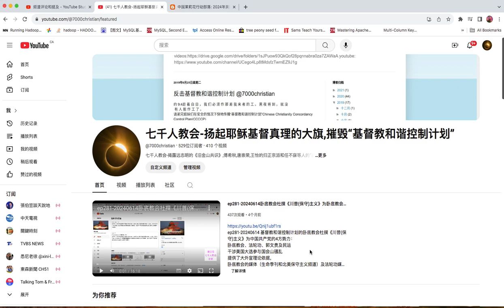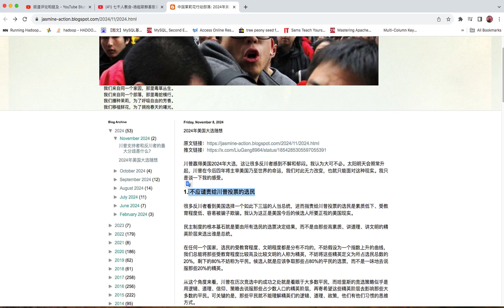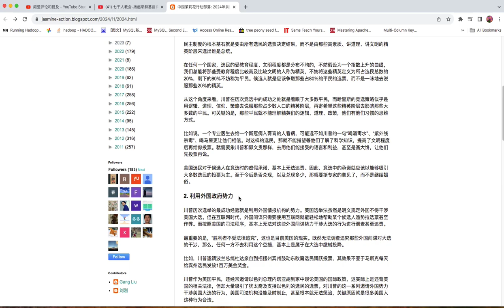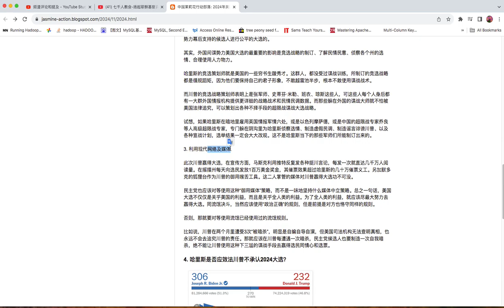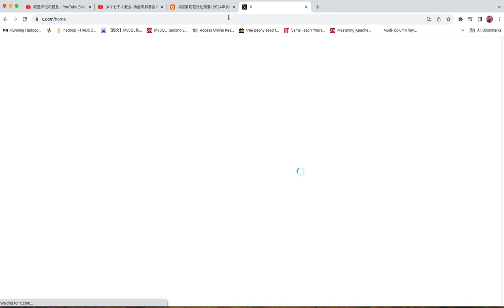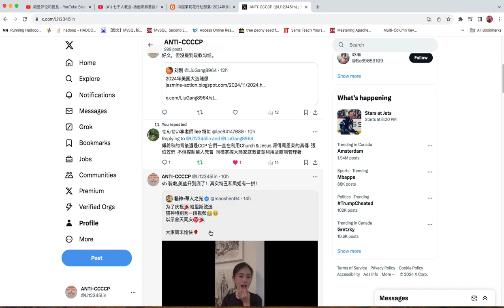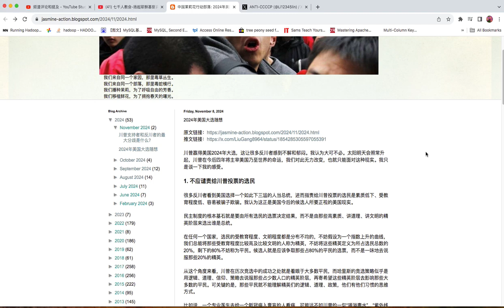324-20241109基督教和谐控制计划：基于“基督教和谐控制计划”和政教勾结、政教合一，简单分析一下川普为什么这次赢了大选！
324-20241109基督教和谐控制计划：基于“基督教和谐控制计划”和政教勾结、政教合一，简单分析一下川普为什么这次赢了大选！